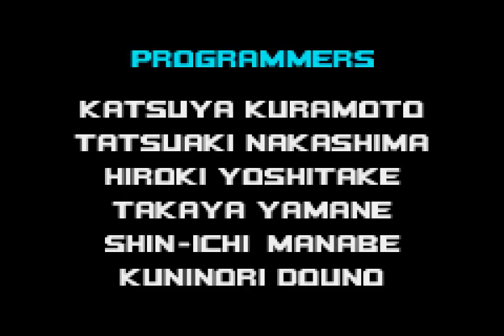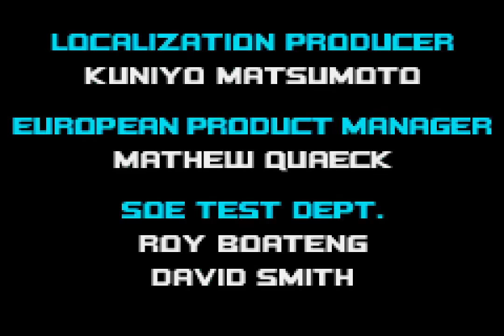All the Sonics - 458 - the true meaning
people feeling my pain, a mental bond shared

please share any shrimp and egg recipe you know of